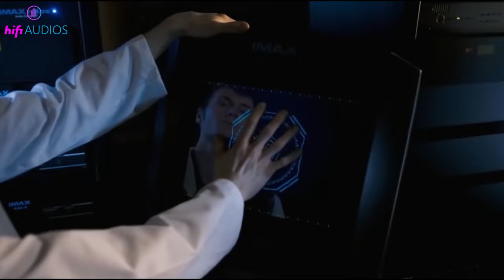IMAX vs Dolby Cinema - Which is Better for Movie Watching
Interested in learning more about the IMAX and Dolby Cinema debate? We've got you covered! Alongside our video, we've written an in-depth guide on this topic, diving into the details and comparing the two cinema experiences. Elevate your movie-going knowledge by checking out our comprehensive guide

Do you want to know the differences between IMAX and Dolby Cinema? In this video, we explore these two different movie theater experiences, from the size of the screens to the sound systems. Learn which one is more suited for your viewing experience and why. We'll also show you how each technology works in practice through real-world examples. Get ready for a cinematic showdown - watch our video now to decide: IMAX or Dolby Cinema?